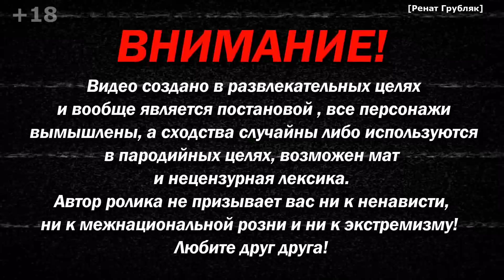Молдован рассказывает про Приднестровье и Украину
Музыка из видео:
2. Silent Partner - Fortunately